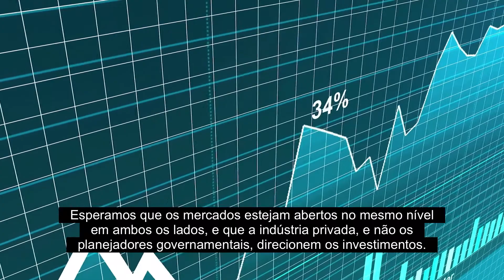Presidente Trump na Cúpula de CEOs do Fórum de Cooperação Econômica Ásia-Pacífico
Discurso do presidente Donald J. Trump sobre política comercial no Fórum de
Cooperação Econômica Ásia-Pacífico 2017 em Danang, Vietnã.